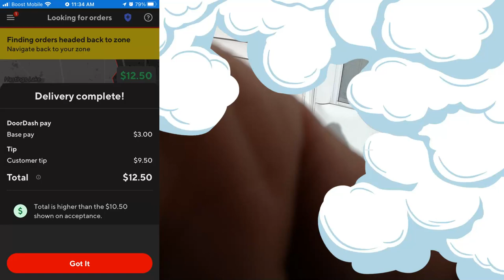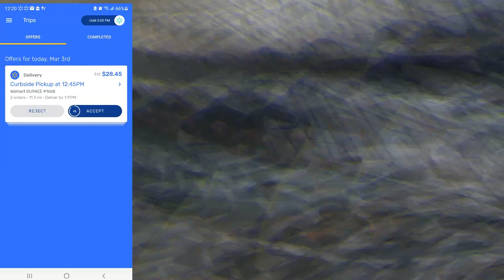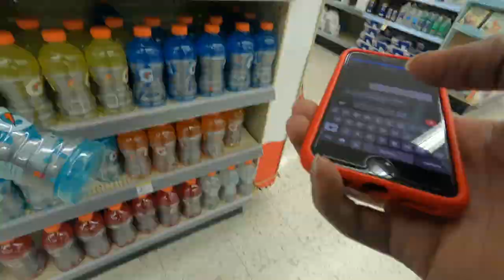Why Did My InstaCart Order Disappear In The Middle Of Me Shopping? Ride-Along with Me Shop & Deliver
It was crazy that my Instacart order disappeared mid-shop. I really wanted that order, lol.  I would have been more mad if I had been shopping for it longer than I had been.